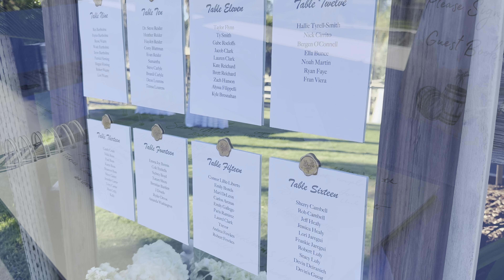20241012 Lissa & Jack Wedding